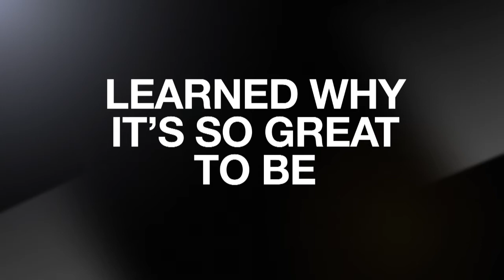Spring Break Job Shadows 2016